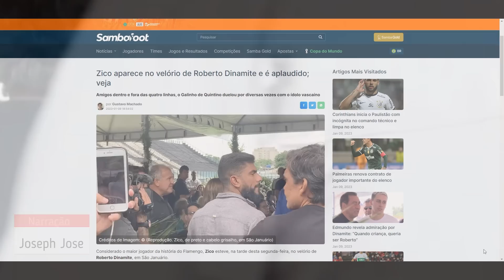Zico é aplaudido ao chegar ao velório do amigo Dinamite 📺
Zico aparece no velório de Roberto Dinamite e é aplaudido; veja
Amigos dentro e fora das quatro linhas, o Galinho de Quintino duelou por diversas vezes com o ídolo vascaíno

por Gustavo Machado
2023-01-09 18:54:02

Créditos de Imagem: © (Reprodução. Zico, de preto e cabelo grisalho, em São Januário)
Considerado o maior jogador da história do Flamengo, Zico esteve, na tarde desta segunda-feira, no velório de Roberto Dinamite, em São Januário.

Ao ser visto, torcedores do Vasco aplaudiram o flamenguista que, depois, foi falar com a viúva de Dinamite, Liliane.

VEJA TAMBÉM:

++ Lula publica homenagem a Roberto Dinamite

++ Roberto Dinamite é o maior artilheiro da história do Campeonato Brasileiro

++ Edmundo se emociona em despedida de Dinamite: “Só quando meu pai faleceu eu senti a dor que estou sentindo”

Aproveite e siga o Sambafoot no Facebook, no Instagram e no Twitter

Amigos dentro e fora das quatro linhas, o Galinho de Quintino duelou por diversas vezes com o ídolo vascaíno, quando os dois atuavam profissionalmente.

Em 1993, quando da última partida do maior artilheiro do Campeonato Brasileiro, vestiu a camisa cruz-maltina, num amistoso contra o La Coruña (ESP).

Roberto, no último domingo, faleceu aos 68 anos, vitimado por um câncer no intestino.